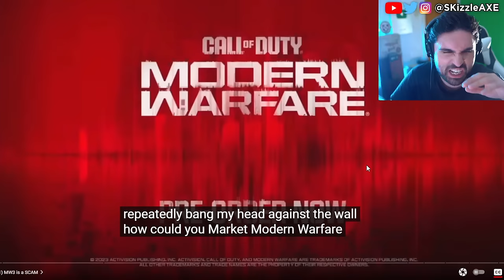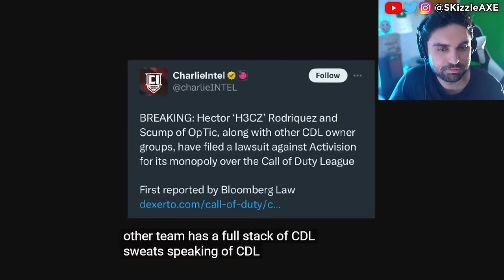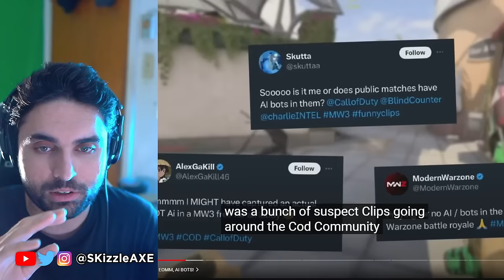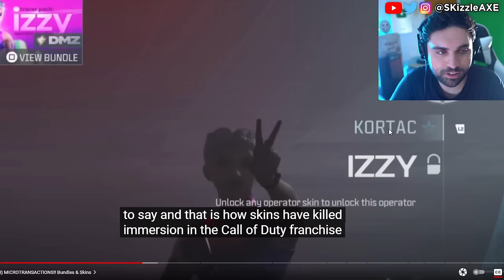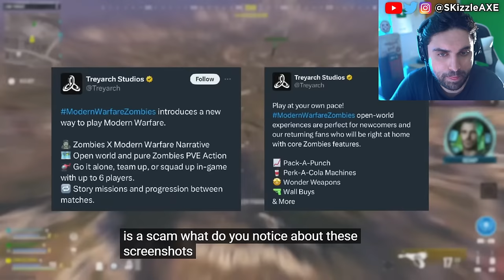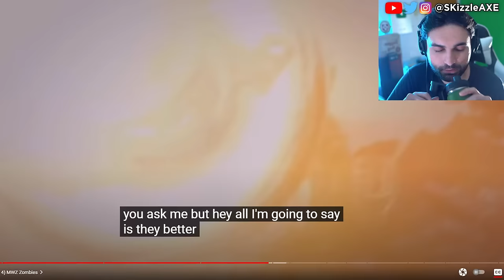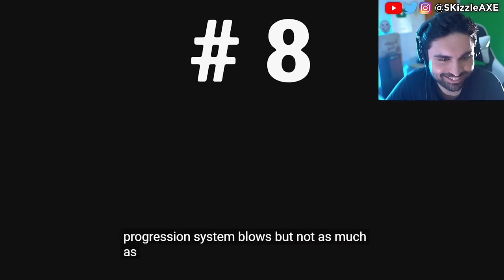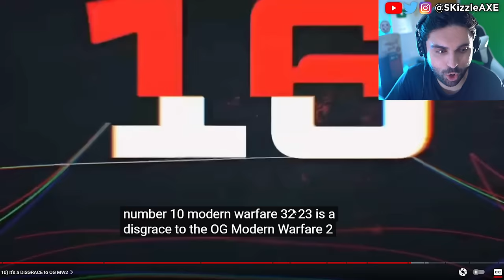COD Shut DOWN... Activision FURIOUS at MW3 Fans 😨 - (Call of Duty Warzone, XDefiant, PS5 & Xbox)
Why Modern Warfare 3 is the MOST HATED GAME EVER!!
COD is OVER... Xbox Activision is Shutting DOWN? We previously covered news on Call of Duty Warzone, SBMM, XDefiant, PS5 & Xbox. We're currently also having a lot of conversations about Sweet Baby Inc and Gamer Gate 2 right now in gaming as gamers had enough with Woke stuff in video games. We also have a lot of cheaters issue in Call of Duty and fps games. Guys like Call of Shame and BadBoy Beaman has been trying to catch cheaters like Nadia, Swagg, Zlaner, JoeWo and many others.